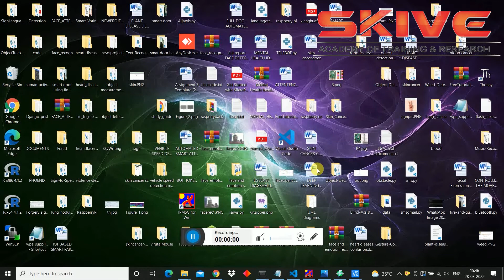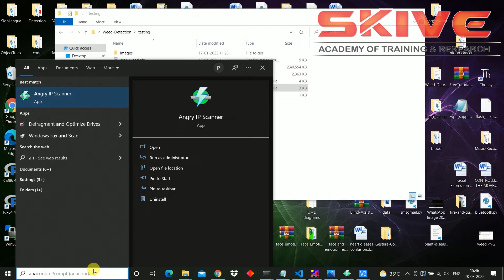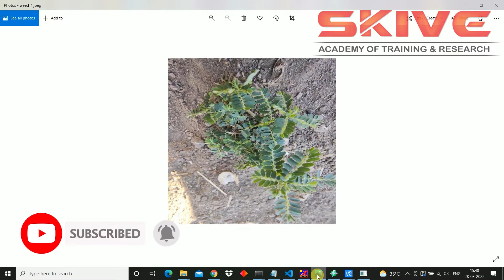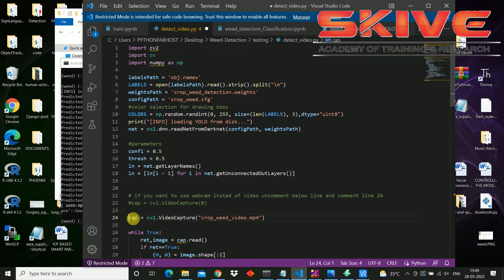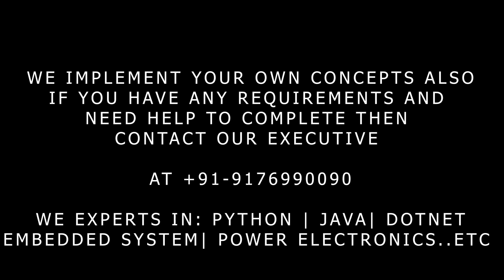DETECT WEEDS FROM CROPS IN AGRICULTURAL ENVIRONMENTS IN REAL TIME | PYTHON | COMPUTER VISION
Weeds are a significant threat to the agricultural productivity and the environment. The increasing demand for sustainable agriculture has driven innovations in accurate weed control technologies aimed at reducing the reliance on herbicides. With the great success of deep learning in various vision tasks, many promising image-based weed detection algorithms have been developed. This paper reviews recent developments of deep learning techniques in the field of image-based weed detection. The review begins with an introduction to the fundamentals of deep learning related to weed detection. Next, recent progresses on deep weed detection are reviewed with the discussion of the research materials including public weed datasets. Finally, the challenges of developing practically deployable weed detection methods are summarized, together with the discussions of the opportunities for future research. We hope that this review will provide a timely survey of the field and attract more researchers to address this inter-disciplinary research problem.